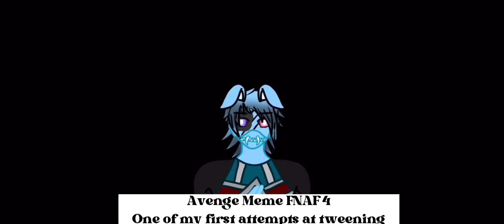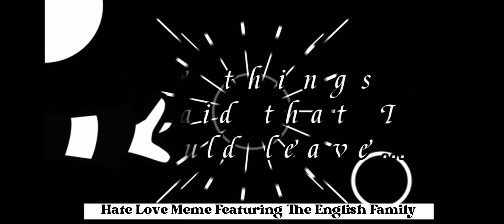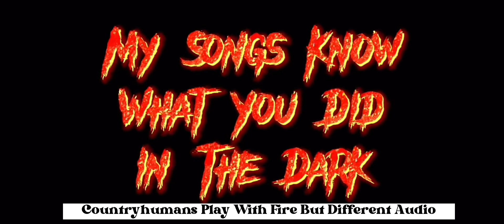Channel Rewind September 2021- December 2022